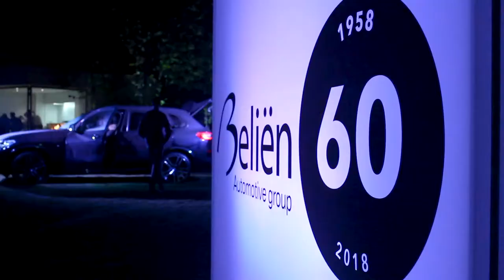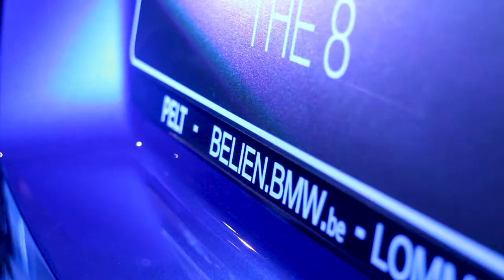Group Ceyssens Showhouse Event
An outstanding event of Beliën Automotive Group with the launch of the new BMW8 and BMW X5 in our Show House. Look and enjoy...